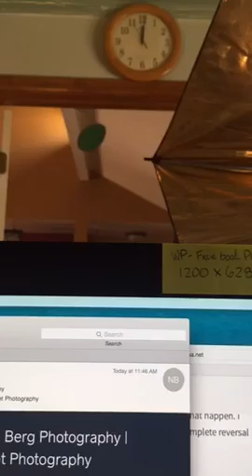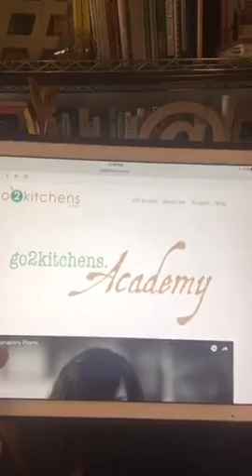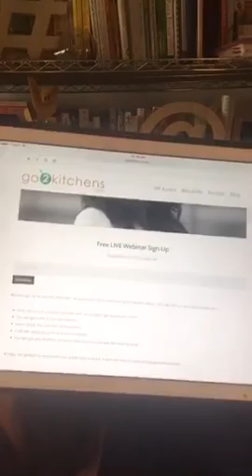Can You Reverse Grey Hair with Food? 💡👀💡lightbulb